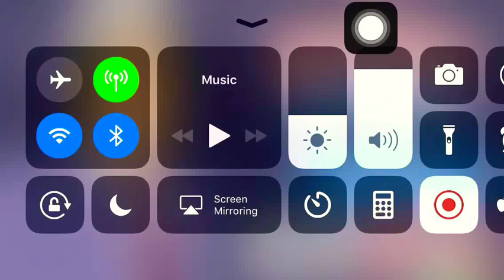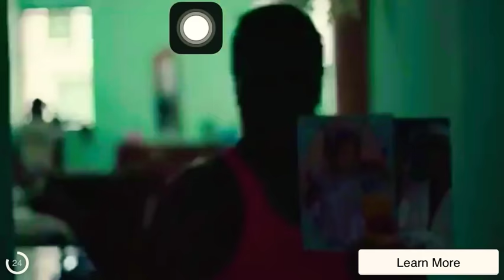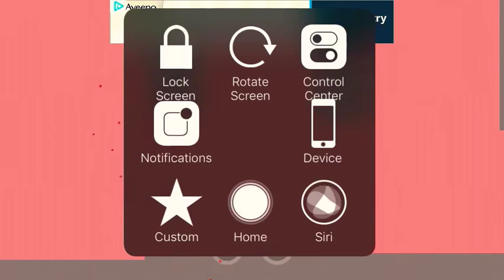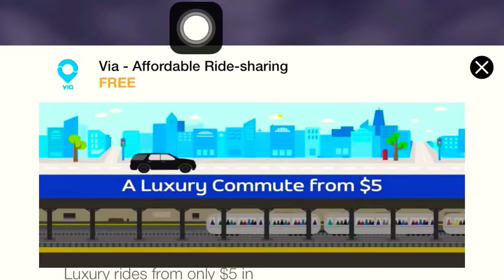Hope this works too happy wheels